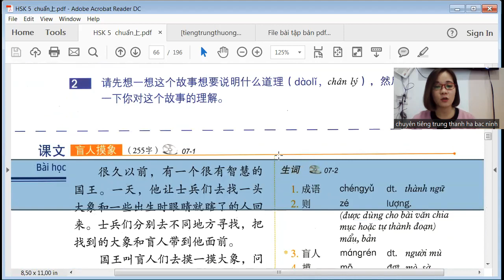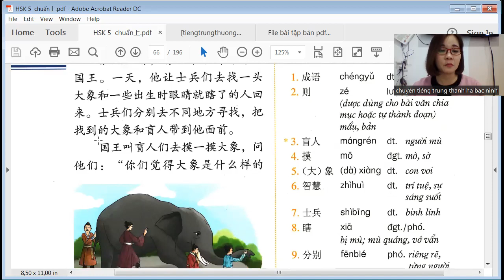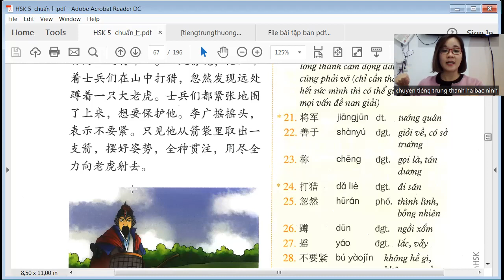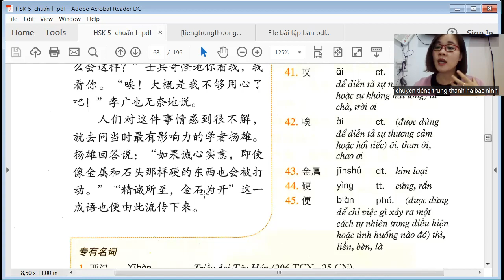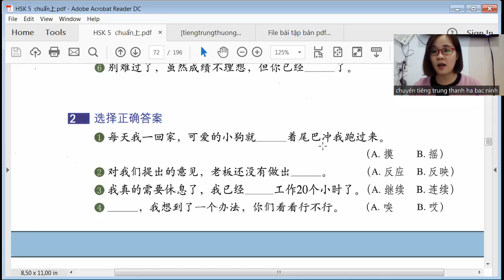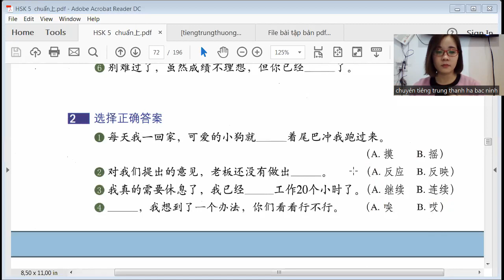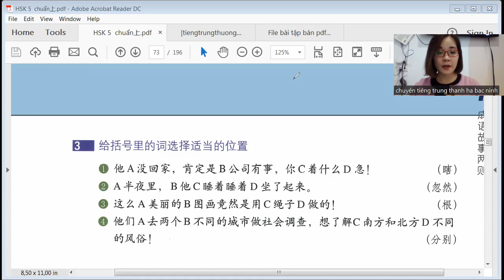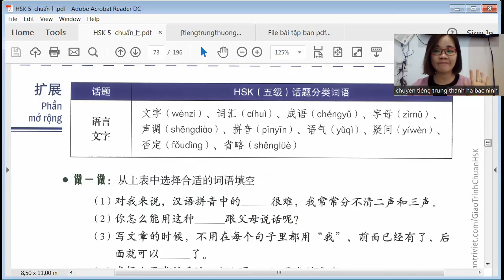BÀI 7- BÀI KHÓA+ BÀI TẬP _LUYỆN THI HSK5 ONLINE